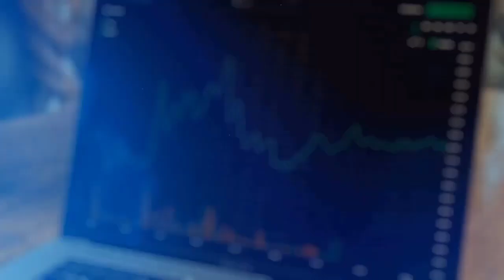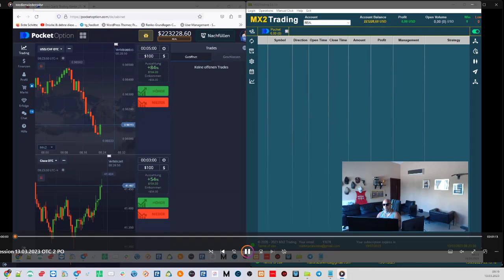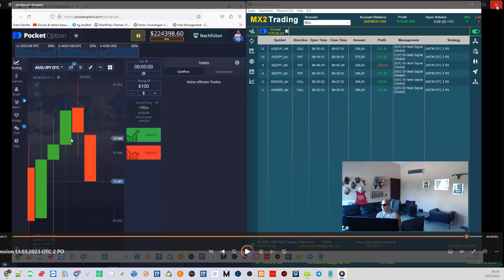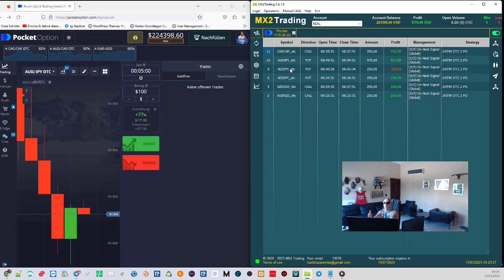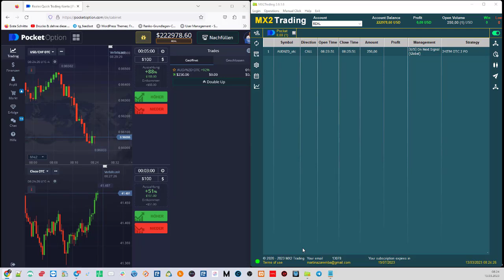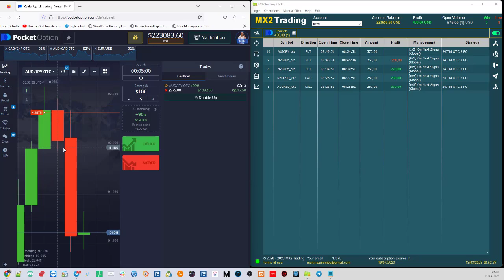🔴Binäre Optionen Pocket Option Strategie! Gewinnquote nach Banken Pleite🔴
In diesem Video stellen wir Ihnen eine bewährte Strategie für den Handel mit binären Optionen auf der Plattform Pocket Option vor. Wenn Sie neu im Handel mit binären Optionen sind oder Ihre Gewinne steigern möchten, ist diese Strategie genau das Richtige für Sie.

Zunächst erklären wir kurz, was binäre Optionen sind und wie sie funktionieren. Dann gehen wir auf die Besonderheiten der Pocket Option Plattform ein und zeigen Ihnen, wie Sie die richtigen Handelsinstrumente auswählen und die Plattform optimal nutzen können.

Als nächstes stellen wir Ihnen die Pocket Option Strategie vor, die auf technischer Analyse und Indikatoren basiert. Wir erklären Ihnen Schritt für Schritt, wie Sie diese Strategie anwenden können, um profitable Handelsentscheidungen zu treffen und Ihr Risiko zu minimieren.

Schließlich zeigen wir Ihnen anhand von Live-Beispielen, wie die Pocket Option Strategie in der Praxis funktioniert und welche Ergebnisse Sie damit erzielen können. Außerdem geben wir Ihnen wertvolle Tipps, wie Sie Ihre Handelsstrategie optimieren und kontinuierlich verbessern können.

Wenn Sie bereit sind, Ihre Handelsfähigkeiten zu verbessern und erfolgreich mit binären Optionen zu handeln, dann schauen Sie sich dieses Video an und erfahren Sie alles, was Sie über die Pocket Option Strategie wissen müssen.